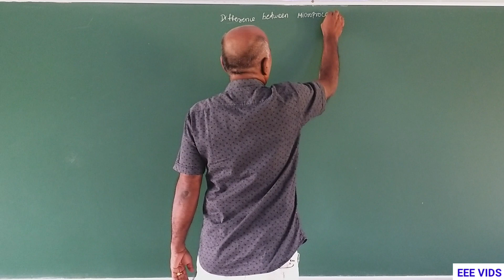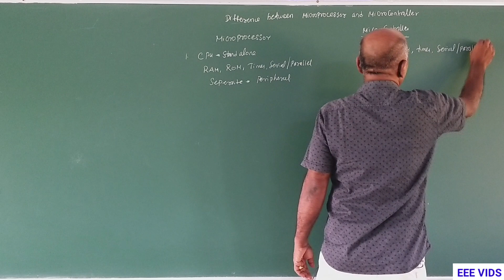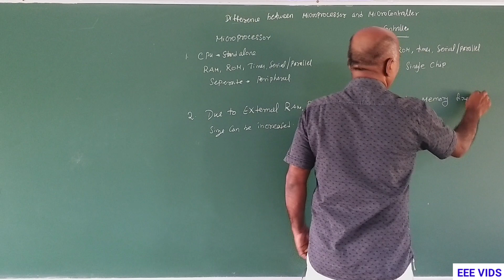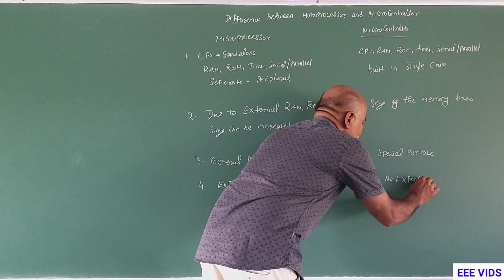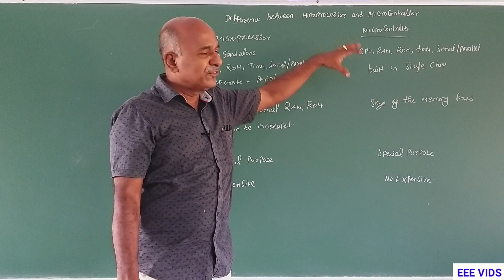Advantage of Microcontroller for Microprocessor in tamil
Basic difference between Microprocessor and Microcontroller.
Seasoned embedded systems engineers and product developers in the electronics industry should be familiar with the functional differences between a microcontroller and a microprocessor. Both types of components are essential for designing and building various types of electronic devices, yet it can be difficult to distinguish between them based on their definitions alone:
A microcontroller is a small computer on a single integrated circuit chip. A microcontroller typically contains one or more processor cores, along with additional peripherals (memory, serial interface, timer, programmable I/O peripherals, etc.) on the same chip.
A microprocessor is a computer processor that incorporates the functions of a central processing unit (CPU) onto just a few (and often only one) integrated circuits.
 On the surface, it seems like microcontrollers and microprocessors have a lot in common. They are both examples of single-chip processors that have helped accelerate the proliferation of computing technology by increasing the reliability and reducing the cost of processing power. They are both single-chip integrated circuits that execute computing logic, and both types of processors are found inside millions of electronic devices around the world.
To help clarify the differences between microcontrollers and microprocessors, we've created this blog post comparing the two most common types of computer processors. We'll look at every difference between a microcontroller and microprocessor, from architecture to applications, helping you arrive at a clear understanding of which of these components should power your next computer engineering project.